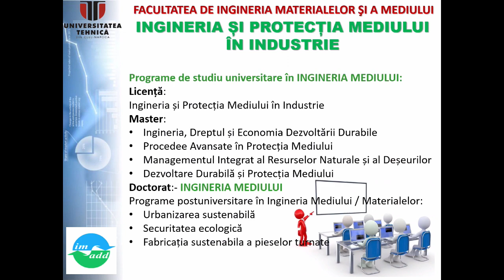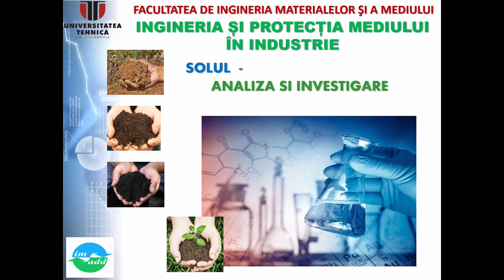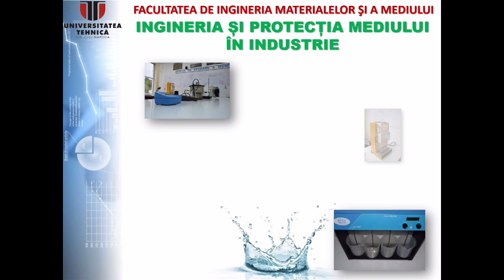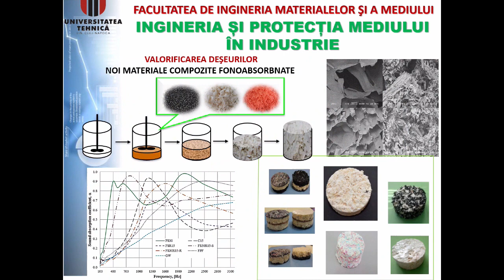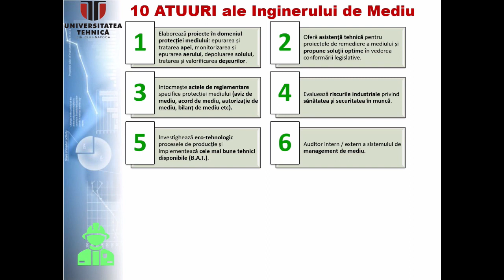Să vorbim despre... tehnologii avansate în ingineria mediului - 20 mai 2019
Realizatoare Eleonora Pokola alături de invitații ei,  prof.univ.dr.ing Micle Valer și conf.dr.ing Horațiu Vermeșan, prodecan al Facultății de ingineria materialelor și a mediului din cadrul Universitații Tehnice Cluj
Poluarea , prin diversele ei forme, ne afectează calitatea vieții. Omul este singura ființă care produce deseuri ce distrug ecosistemele.
Avem nevoie de specialisti care să   creeze  tehnologii noi ,nepoluante. Avem nevoie de tehnologii care să prelucreze deseurile . Universitatea Tehnica din Cluj-Napoca, prin Facultatea de ingineria materialelor si a mediului pregatește ingineri specialisti , care creează aceste tehnologii.